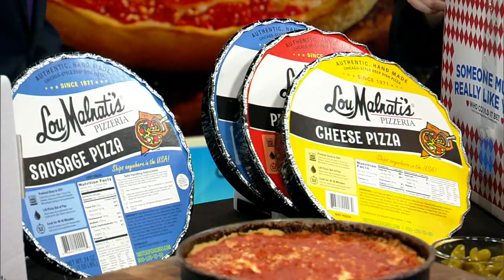Father's Day 2019: Gift ideas from Lou Malnati'sTastes of Chicago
Give your father a taste of Chicago this Father's Day!